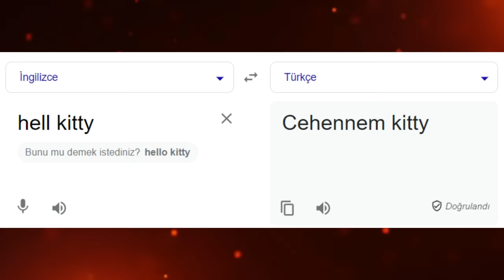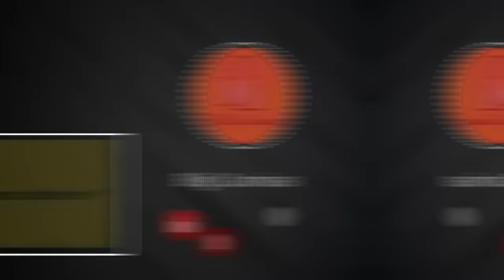Çocukluğunuzu Mahvedecek Çizgi Film Gerçekleri! 😱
Herkese selam! 👻

Bu videomuzda Çocukluğunuzu Mahvedecek Çizgi Film Gerçeklerinden bahsettik. Gerçekten hepsi birbirinden korkutucu ve ilginçti. Siz en çok hangisine şaşırdınız? 🤯 Yorumlara yazın! 💬

-Bilgi Camiası

~ Videomdaki Müzikler ~

-video etiketleri-

çizgi film gerçek,
çizgi film gerçekleri,
çizgi film gerçek halleri,
çizgi film gerçek sonları,
çizgi film gerçek hikayesi,
çizgi film gerçek yüzleri,
çizgi film gerçek hikayeleri,
çizgi film gerçek hayat,
çizgi film gerçekleri ve sonları,
çizgi film gerçek hayat hikayeleri,
çizgi film gerçek çizgi film,
heidi çizgi film gerçek hikayesi,
şirinler çizgi film gerçek,
çizgi film karakterlerinin gerçek halleri,
çizgi film karakterlerinin gerçek hali,
bilgi camiası çizgi film gerçek hikayesi,
bilgi camiası çizgi film karakterlerinin gerçek yüzleri,
mr bean türkçe çizgi film izle gerçek hayat,
gerçek hayatta çizgi film karakterleri musa belir,
çizgi film çizgi filmlerin gerçek sonları,
gerçek hayatta çizgi film karakterlerinin görüntüleri,
çizgi film karakterleri gerçek hayatta,
gerçek hayatta çizgi film karakterleri,
gerçek hayatta var olan çizgi film karakterleri,
çizgi film karakterlerinin gerçek hayattaki halleri,
çizgi film karakterlerinin gerçek sesleri,
çizgi film karakterlerinin gerçek sonları,
z takımının ilk bölümü
şirin baba,
şirin baba ve şirine,
şirin baba şirineye yürüyor,
şirin baba şirineye evlenme teklifi ediyor,
hello kitty gerçek hikayesi,
hello kitty korkunç gerçek,
hello kitty bilinmeyen hikayesi,
hello kitty kitty white,
hello kitty teori,
kral şakir necati,
kral şakir levent ünsal,
levent ünsal necati,
levent ünsal necati hayatını kaybetti,
sünger bob kayıp bölüm,
sünger bob final bölümü,
sünger bob korkunç bölüm,
sünger bob korkunç teori,
sünger bob teori,
sponge bob theory,
kayıp balık nemo teori,
kayıp balık nemo korkunç gerçek,
kayıp balık nemo gerçekleri,
kayıp balık nemo gerçek hikayesi,
shrek gerçekleri,
shrek detay,
shrek teori,
shrek 1,
arabalar filmi teori,
arabalar filmi içleri,
arabalar filmi korkunç,
powerpuff girls korkunç teori,
powerpuff girls branda,
powerpuff girls teori,
kral şakir seslendirmen,
rafadan tayfa slenderman,
rafadan tayfa detay,
farketmediğiniz detaylar,
miraculous season 5,
miraculous season 5 final,
miraculous season 5 episode 26 full,
miraculous season 5 spoilers,
miraculous season 5 adrienette,
miraculous season 5 adoration,
miraculous season 5 adrienette scenes,
miraculous season 5 adrienette moments,
miraculous season 5 adrien and marinette,
miraculous season 5 adrinette,
mucize 5. sezon finali,
mucize 5.sezon finali ne zaman,
mucize uğur böceği ile kara kedi 5. sezon finali,
mucize uğur böceği 5 sezon finali,
mucize ugur bocegi ile karakedi 5.sezon finali,
mucize 5.sezon,
mucize uğur böceği 5 sezon final bölümü,
mucize 6. sezon,
mucize uğurböceği final,
mucize uğurböceği final edit,